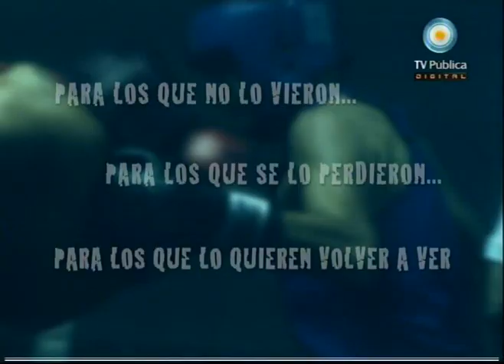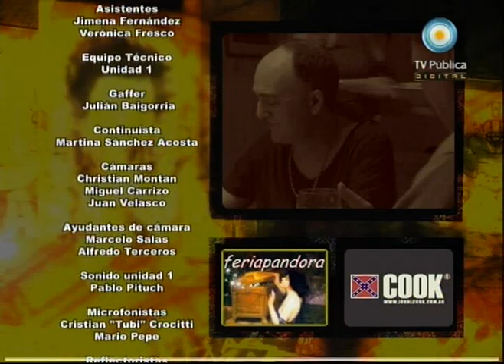Contra las cuerdas - Capítulo 30 (3 de 3)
Compartimos el capítulo 30 de Contra las cuerdas, una historia de amor, pasión, soledad y desencuentros combinados con aventuras y algo de policial. Es un choque de mundos en escenarios del Gran Buenos Aires. Rodrigo De la Serna encarna a Ezequiel, un boxeador amateur que debe escaparse de su provincia natal por negarse a perder una pelea. Su nueva vida lo llevará hacia el Gran Buenos Aires, donde vive su hermano Luciano (Maxi Ghione) y donde se cruzará con Ana (Soledad Fandiño), hija de Hugo (Roberto Carnaghi) y estudiante de periodismo.

Contra las cuerdas cuenta con dirección general de Alejandro Maci y producción de Bernarda Llorente y Claudio Villarruel.

Emitido el 3 de febrero del 2011.